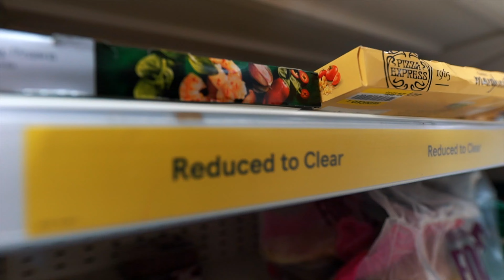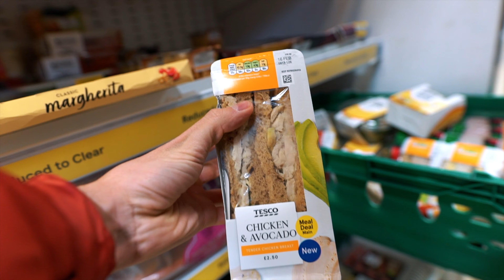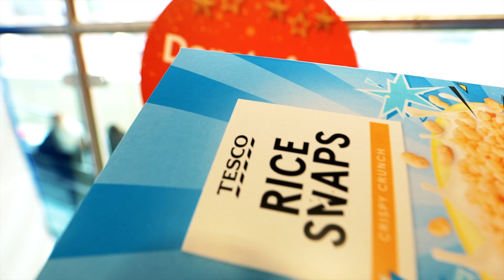I Ate Out of Date Foods for 24 Hours...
Today I go through a full day of eating out of date foods & why...